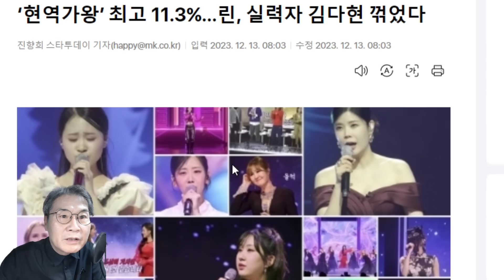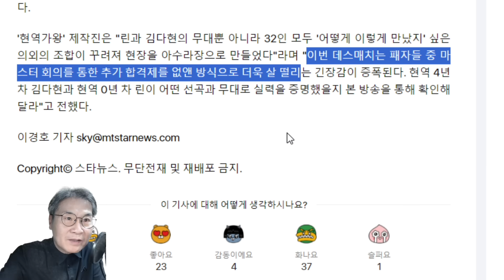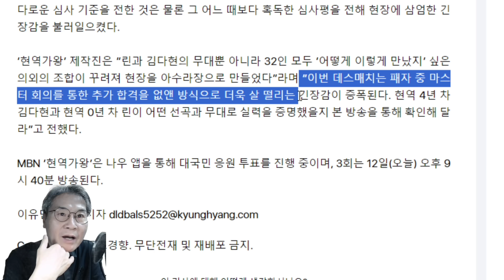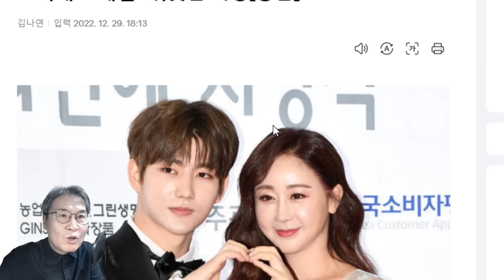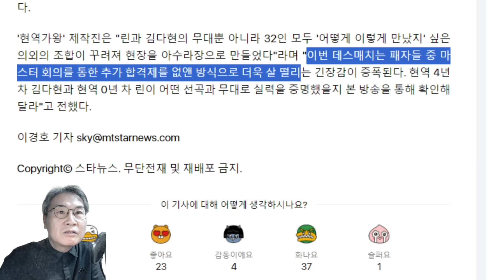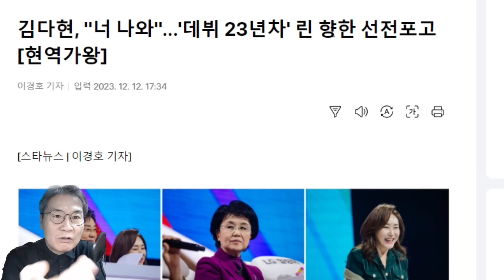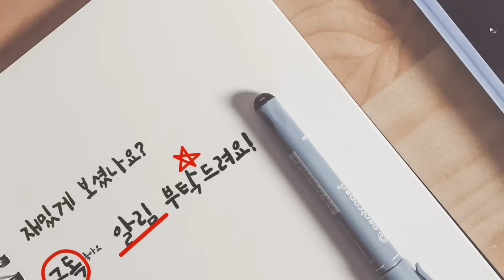'현역가왕' 서혜진PD 거짓말, 시청률 올렸다? "추가합격 없다" 팬, 시청자 향한 기만행위 비난! "다시는 이런 일 없어야"